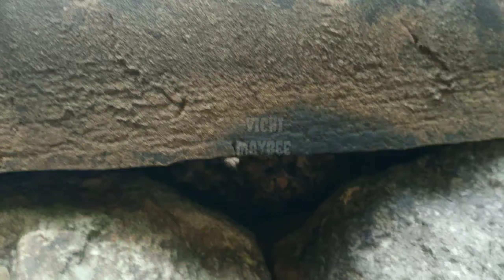Eksekusi Pinggir Rumah